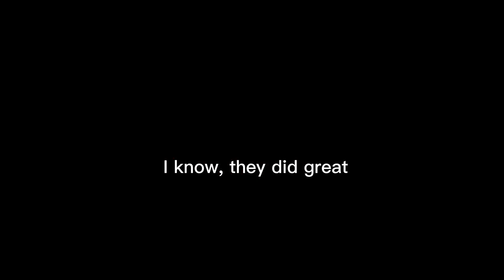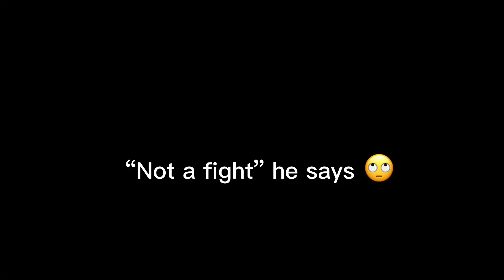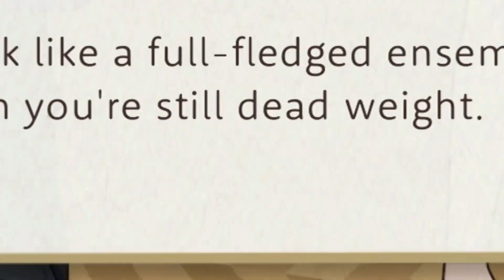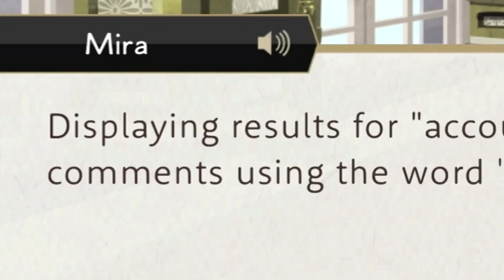It’s a good day for a mental breakdown (pomefiore 5)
I did not need to edit the singing like that but I did and now all I feel is pain
If the words are wrong I’m sorry but I’m to tired to care